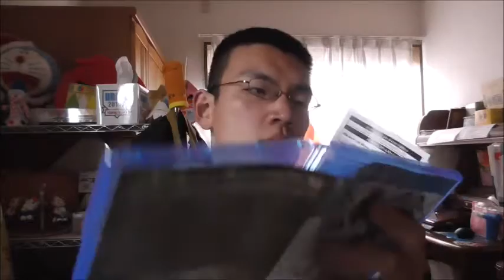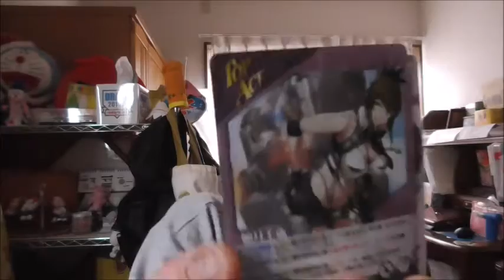PS４版スーパーロボット大戦Vが届いたので開封してみた 初回限定版です！！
PS4版スーパーロボット大戦Vが届いたので開封してみました。
初回限定版なので音楽も豪華！！特典も豪華！！さあ、時間を作って頑張らないと